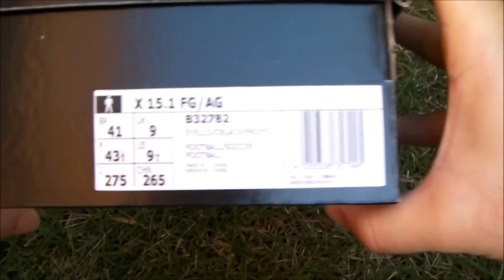Unboxing - Chuteira Adidas X 15.1 FG - Blog Só Chuteiras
Unboxing do modelo Adidas X 15.1 FG feito pelo Canal Só Chuteiras.

Agradecimentos à Adidas Brasil pelo material esportivo; e à Espalhe MSLGROUP pela viabilização do projeto.

Fiquem ligados para os próximos vídeos, além do Teste e avaliação da Adidas X 15.1 FG.